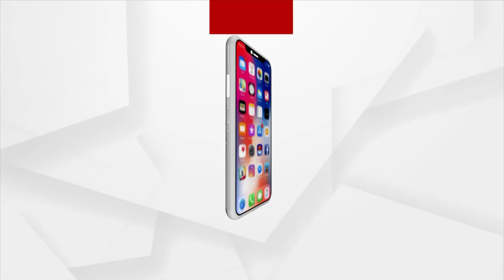ଏକାଧିକ ମେଡାଲ, ଜଣିଏ ଗୁରୁ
ସତପାଲ ସିଂହ । ଭାରତୀୟ କୁସ୍ତି କଥା ଉଠିଲେ ଏ ନାଁଟି ସ୍ବତଃ ମୁହଁକୁ ଚାଲିଆସେ । ଅଳ୍ପରେ ଲୋକେ ତାଙ୍କୁ ମହାବଳୀ ସତପାଲ ବୋଲି ମଧ୍ୟ କୁହନ୍ତି । ଭାରତୀୟ ଗୁରୁ ପରମ୍ପରାରେ ଏ ଜଣେ ଅନନ୍ୟ ବ୍ୟକ୍ତିତ୍ୱ । ଯିଏ ନିଶୁଳ୍କ ତାଲିମ ପ୍ରଦାନ କରି ଭାରତର ଅନେକ ଯୁବକଙ୍କୁ କୁସ୍ତି ଶିଖାଉଛନ୍ତି ।